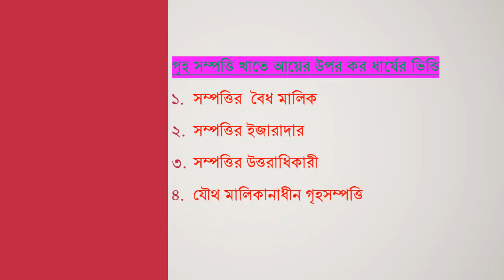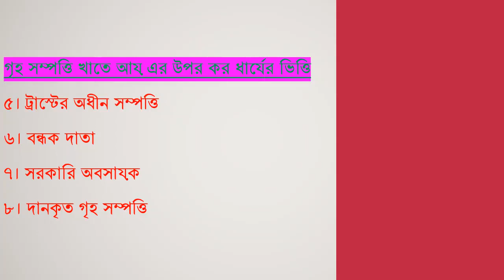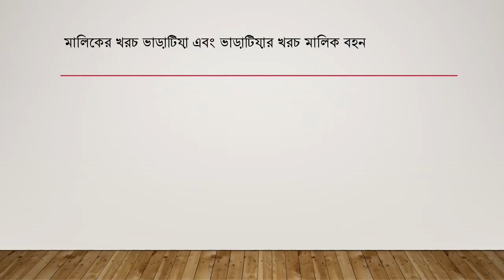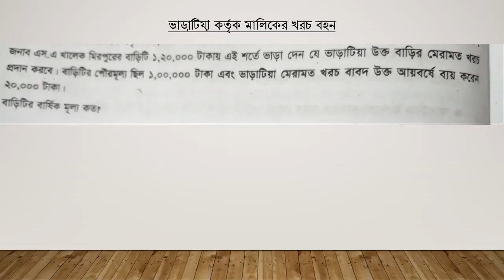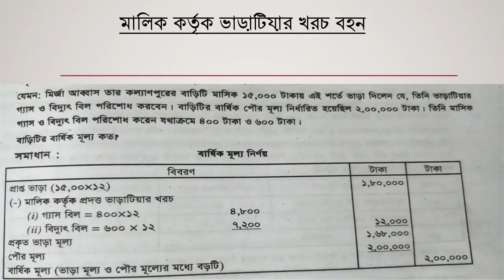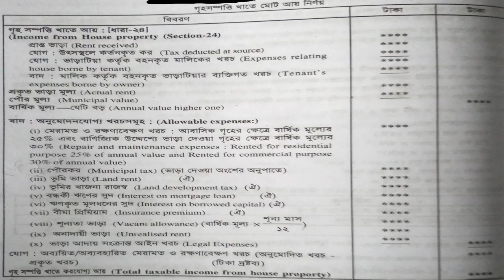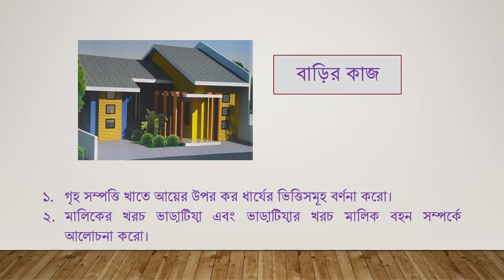Taxation in Bangladesh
BBA Hon's 3rd Year
Department: Management & Marketing
course: Taxation in Bangladesh
chapter: income from house property, lecture-3
presented By
Md. Khairul Amin Munshi